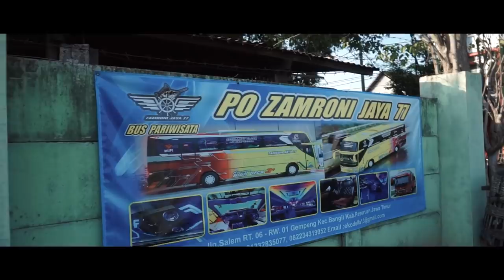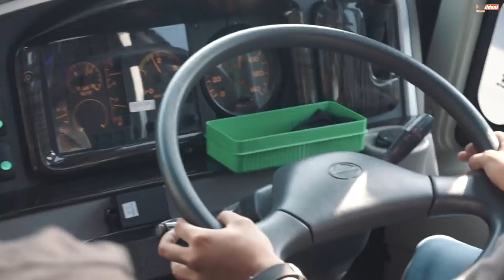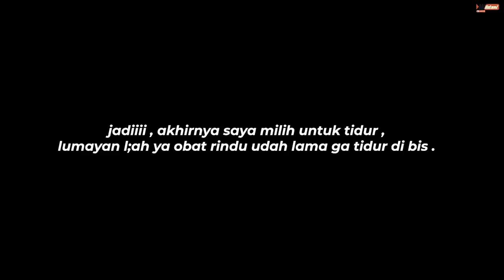Berapakah Kerugian Bus Pariwisata yg satu ini ?? Manasi Bus Bersama Po Zamroni.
Halo teman" semua , xiixixi kali ini saya seneng banget nih karena setelah sekian lama ga bisa naik bis huhuhuhhu akhirnya ini saya naik bus juga dalam rangka manasi bis .
Untuk kali ini saya bersama Po zamroni akan menuju ke Gresik untuk mengikuti event manasi bus akbar . yups untuk lebih lengkapnya langsung aja tonton video di atas ya :).